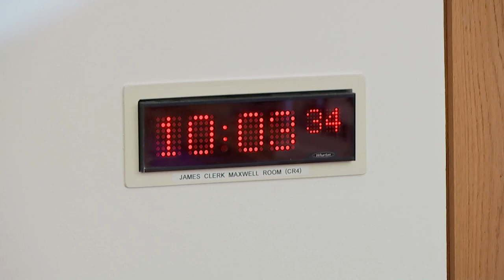Equalities, Human Rights and Civil Justice Committee - 10 May 2022